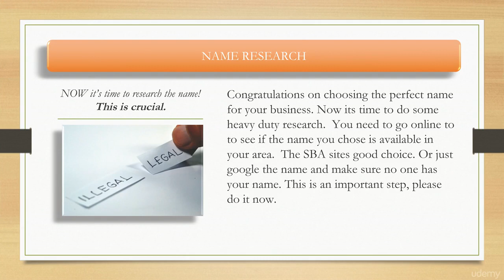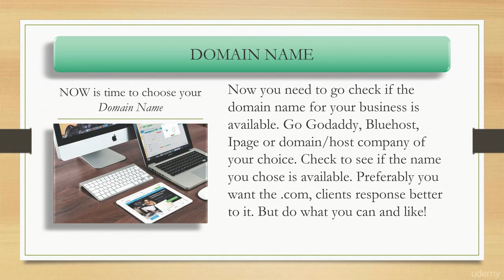How to start a profitable internet business | part -15